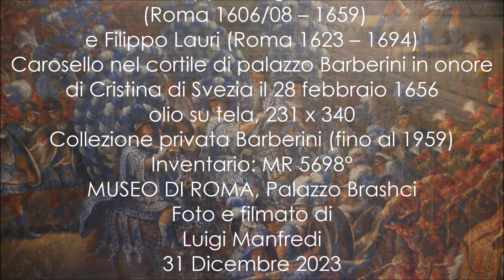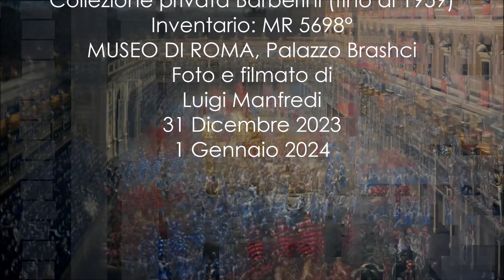F. Gagliardi, F. Lauri, Carosello nel cortile di palazzo Barberini in onore di Cristina dI Svezia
The Barberini Carousel On 28 February 1656 in Queen Christina’s honor
Filippo Gagliardi  e Filippo Lauri
Carnival of 1656, carousel at Palazzo Barberini in honour of Christina of Sweden,
Olio su tela, oil on canvas  231 x 340
Museo di Roma, Palazzo Braschi
 The Barberini Carousel
On 28 February 1656, the Barberini family staged a grand carousel in Queen Christina’s honor to celebrate carnival at the courtyard of their palazzo.   The Barberini  wielded remarkable influence during the lengthy pontificate of Pope Urban VIII Barberini, but their power was diminished during the subsequent reign of Innocent X Pamphilj. Their faction in the Sacred College of Cardinals was still strong, but many of the family’s leaders spent the last decade exiled in France. The election of Pope Alexander VII Chigi and the corresponding arrival of Queen Christina gave them reason to return. The new pope forbade any elaborate displays by Roman noble houses in an effort to promote moral decency, but carnival festivities were allowed. Many papal families took advantage of Christina’s arrival shortly before carnival to stage events for the Swedish queen as an excuse to self-promote, and the Barberini were no exception. No effort or expense was spared to restore the Barberini’s status as one of the preeminent Roman households. Three adjacent buildings were razed to construct the courtyard, and records show that payments exceeded 7,200 scudi — well over half a million dollars in today’s money. Giovanni Francesco Grimaldi was in charge of  building the arena, designing the floats and costumes, and managing the actors. Tiers of seats had to be built into the side of the palazzo, and once constructed the stands had to be adorned with colonnades hung with tapestries. The stands were built to hold 3,000 spectators, and a special box was made for Christina and a select group of guests that included Cardinals Retz, Imperiale, Borromeo, and Azzolino. The entrance to the  performance area was opposite Christina’s place and was in the shape of a triumphal arch, decorated with paintings and reliefs complete with a place for an orchestra on top.  Cardinal Francesco Barberini was credited as the corago, creator of the allegorical program, but no other authors or composers were identified.  Torches and braziers were staged around the courtyard to illuminate the area because the performance was scheduled for after dark. A painting, now in the Museo di Roma, by Filippo Gagliardi and Filippo Lauri was commissioned to record the splendor . The mural sized canvas shows the extent to which the northern side of Palazzo Barberini was transformed into a vast outdoor theater. Galeazzo Gualdo Priorato’s is the only known written description of the Barberini carousel. His account is not very detailed; he wrote that he was obliged to “relate it succinctly, leaving the more distinct particulars to be brought to common notice  by a more learned and happier pen.” He tells of two competing teams in a carousel — Cavalieri and Amazzoni. Each side had twelve members, with eight trumpeters and one hundred and twenty horsemen. The Cavaliers had costumes of red and gold while the Amazons wore blue and silver. The performance began with the entrance of the goddess Roma who proclaimed that she had come forward to meet a princess so great that she  elected to give up her throne for the head of the world (i.e. Rome). Roma was followed by a chariot with Amor and the three graces who also sang praises to Christina. A  musical duel between the Cavalieri and Amazzoni ensued, followed by a summons to battle. Groups of two, three, four, five, six, and twelve from each side had a ballet danceoff accompanied by pistol fire. The troop was interrupted by a gigantic float in the shape of a dragon entering through the archway. The character Hercules rode on top of the firebillowing vehicle, and offered each side a golden apple to assist them. More conflict followed as each side tried to capture the opposition’s apple. Once these skirmishes were complete, all the participants lined up in front of the royal box and sang of Rome’s love for Christina. Neither side won, as was typical for carousels of the time. Gagliardi and Lauri’s painting exhibits how spectators populate the surrounding risers and observation boxes. Spectators’ eager faces lean forward to see the performance reach its finale; even outsiders attempt to catch a peek by clamoring over the barricades found in lower right — the excitement is palpable. Of the animated faces located throughout the crowd, the majority are recognizable portraits of those in attendance. (...)
from
 Popp, Nathan Alan. "Expressions of power: Queen Christina of Sweden and patronage in Baroque Europe."  (pp 278-283)
PhD (Doctor of Philosophy) thesis, University of Iowa, 2015.